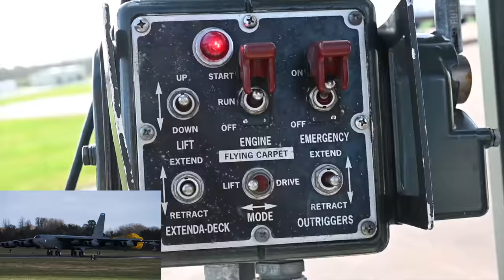B-52 Stratofortress Tail Drogue Parachute Packing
B-52's from Barksdale Air Force Base, Louisiana, prepare to fly to the U.S. European Command area of responsibility to exercise U.S. Air Forces in Europe's forward operating location for bombers.

Video by Staff Sgt. Philip Bryant and Tech. Sgt. Will Bracy 2nd Bomb Wing Public Affairs U.S. Air Force photo by Airman 1st Class Tessa B. Corrick

AIRBOYD -